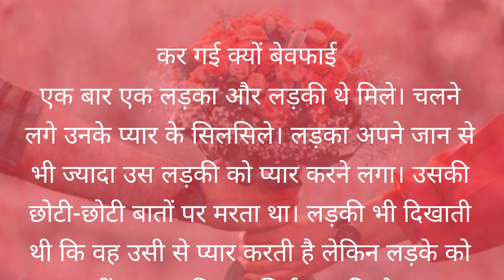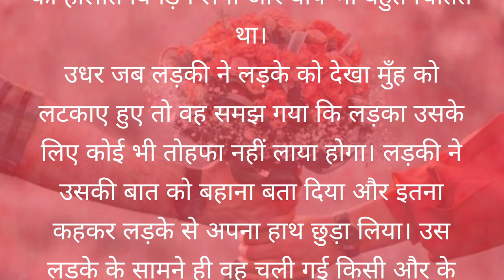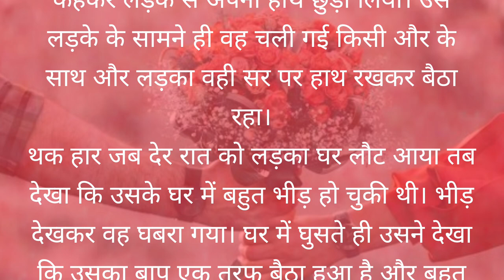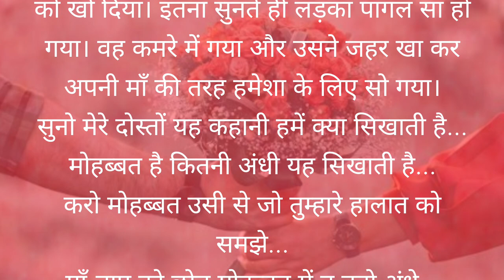कर गई कोई बेवफाई || Hindi Kahani || Bewafa kahani || Love Story Kahani